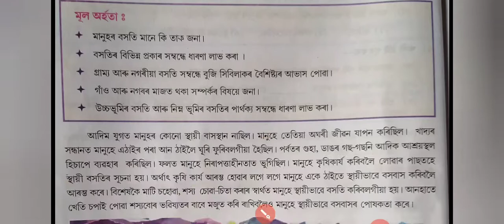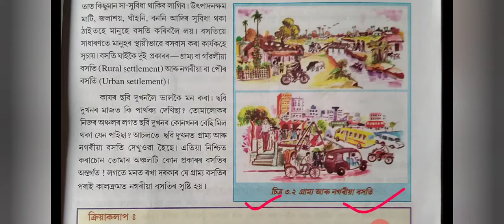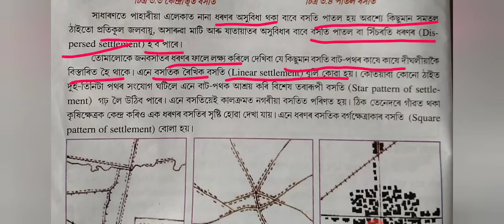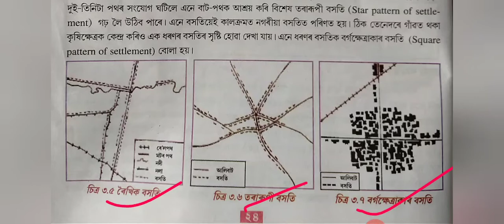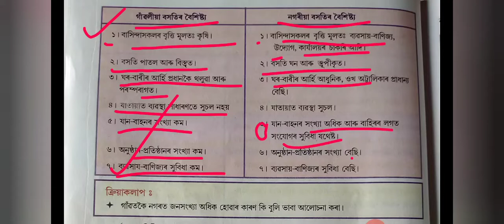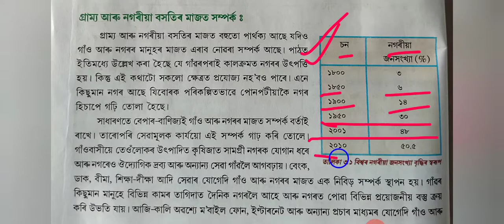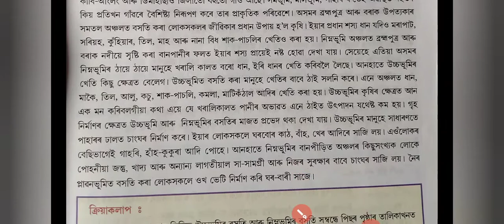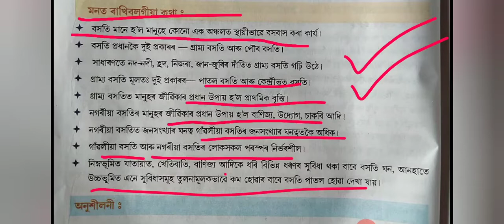সমাজ বিজ্ঞান অষ্টম শ্ৰেণী পাঠ ৩ বসতি (social science class 8 chapter 3 Assamese medium)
সমাজ বিজ্ঞান অষ্টম শ্ৰেণী পাঠ ৩
পাঠৰ নাম:: বসতি

।ধন্যবাদ।